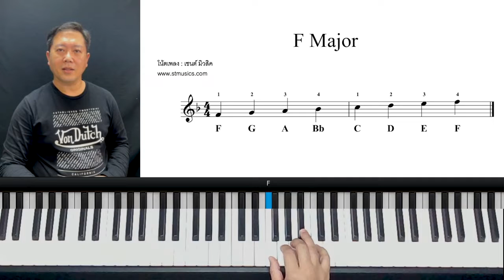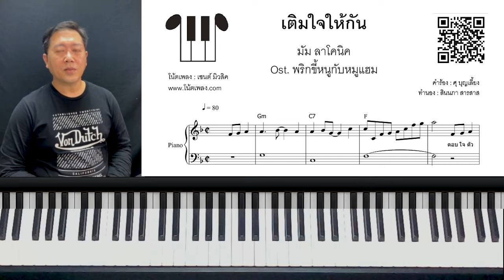สอนเปียโน Intro เติมใจให้กันแบบง่าย + โน้ตเพลง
สอนเปียโน Intro เติมใจให้กัน แบบง่ายๆ by ครูเซนต์ St.Music พร้อมโน้ตเพลง

- การเล่นเปียโน Intro เพลงเติมใจให้กันแบบง่ายๆ
- สเกล F Major
- การกด Root มือซ้าย
- การนับจังหวะ
- วิธีการฝึกเล่น 2 มือพร้อมกัน

➜ สั่งทำโน้ตเพลง Line : st.music